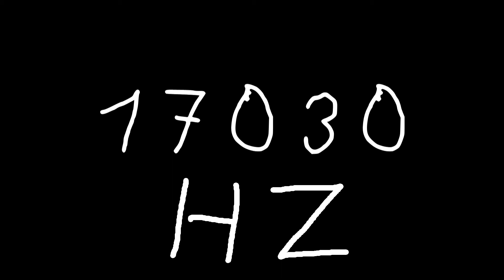17030 hz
Just sound.

chords
sounds
noise
tone
noises
tones
audio
wave
waves
sin
sine
sinus
sinoid
heart
heartbeat
resonancy